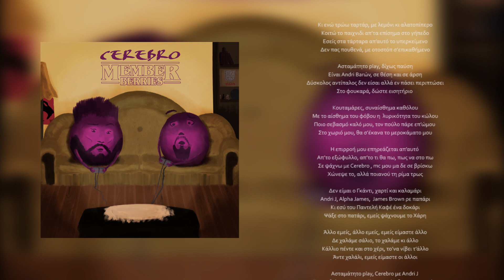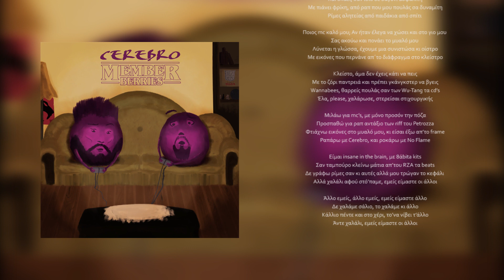Cerebro - Άλλο Εμείς (feat. Andri J)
Album : Member Berries

Παραγωγή : Misdeal
Στίχοι - Ερμηνεία : Andri J, Zarquon, Misdeal

Ηχογράφηση, Μίξη, Mastering στο Clepsydra Studio από τον Misdeal

Άλλο εμείς

Κι ενώ τρώω ταρτάρ, με λεμόνι κι αλατοπίπερο
Κοιτώ το παιχνιδι απ’τα επίσημα στο γήπεδο
Εσείς στα τάρταρα απ’αυτό το υπερκείμενο
Δεν πας πουθενά, με οτοστόπ σ’επικαθήμενο

Ασταμάτητο play, δίχως παύση
Είναι Andri Barών, σε θέση και σε άρση
Δύσκολος αντίπαλος δεν είσαι αλλά εν πάσει περιπτώσει
Στο φουκαρά, δώστε εισητήριο

Κουταμάρες, συναίσθημα καθόλου
Με το αίσθημα του φόβου η  λυρικότητα του κώλου
Ποιο σεβασμό καλό μου, τον πούλο πάρε επ’ώμου
Στο χωριό μου, θα σ’έκανα το μεροκάματο μου

Η επιρροή μου επηρεάζεται απ’αυτό
Απ’το εξώφυλλο, απ’το τι θα πω, πως να στο πω
Σε ψάχνω με Cerebro , mc μου μα δε σε βρίσκω
Χώνεψε το, αλλά ποιανού τη ρίμα τρως

Δεν είμαι ο Γκάντι, χαρτί και καλαμάρι
Andri J, Alpha James,  James Brown ρε παπάρι
Κι εσύ του Παντελή Καφέ ένα δοκάρι
Ψάξε στο πατάρι, εμείς ψάχνουμε το Χάρη

Άλλο εμείς, άλλο εμείς, εμείς είμαστε άλλο
Δε χαλάμε σάλιο, το χαλάμε κι άλλο
Κάλλιο πέντε και στο χέρι, το’να νίβει τ’άλλο
Άντε χαλάλι, εμείς είμαστε οι άλλοι

Ασταμάτητο play, Cerebro με Andri J
Σα γροθιά του Cassius Clay, steady, δες το στο replay
Τα παραλέει ο γράφων, ραπεράδων κάφρων παρωδός
Περήφανος αρνητικής ενέργειας χορηγός

Είσαι πικρός για τ’αυτιά μου...κι όμως, γίνεται, λύνεται η γλώσσα
Ποια συνιστώσα, φέρε μου και το διακόσσα
Το Σάββατο κυκλοφορείς με πόζα αλάνι, τσογλάνι
Δευτέρα είσαι ‘’αμάν,αμάν’’ στο στυλ του Πεχλιβάνη

Τι να μας πουν ρουφιάνοι, very funny σαν την Πετραλιά
Τις φλέβες θά’κοβα αν ήμουν εσύ, ένας mc για εντέχνους και σκυλιά
Ακόμα μια γουλιά, και για το σπάσιμο φιστίκι
Στην παπάτζα πρώτος  και στο πουτσικλίκι

Μόνιμα σε mode αραλίκι, έχω υπογράψει και συνθήκη
Όπως με το ρεζιλίκι, η ελληνική ραπ δισκοθήκη, φρίκη
Μαύρη μουσική από βερνίκι πάλι
Όμως χαλάλι, εμείς είμαστε οι άλλοι

Είναι κουπλέ για όσους έχουν ψηλά μύτη,
Και σκάει, σαν ίσιο σε σαγόνι ασφαλίτη
Με πιάνει φρίκη, με ραπ που μου πουλάς σα δυναμίτη
Ρίμες αλητείας από παιδάκια από σπίτι

Ποιος mc καλό μου; Αν ήταν έλεγα να χώσει και στο γιο μου
Σας ακούω και πονάει το μυαλό μου
Λύνεται η γλώσσα, έχουμε μια συνιστώσα κι οίστρο
Με εικόνες που περνάνε απ΄το διάφραγμα στο κλείστρο

Κλείστο, άμα δεν έχεις κάτι να πεις
Με το ζόρι παντρειά και πρέπει γκάνγκστερ να βγεις
Wannabees, θαρρείς πουλάς σαν των Wu-Tang τα cd’s
Έλα, please, χαλάρωσε, στερείσαι στιχουργικής

Μιλάω για mc’s, με μόνο προσόν την πόζα
Προσπαθώ για ραπ αντάξιο των riff του Petrozza
Φτιάχνω εικόνες στο μυαλό μου, κι είσαι έξω απ’το frame
Ραπάρω με Cerebro, και ροκάρω με No Flame

Είμαι insane in the brain, με 8άbita kits
Σαν ταμπούρο κλείνω μάτια απ’του RZA τα beats
Δε γράφω ρίμες σαν κι αυτές αλλά μου τρώγαν το κεφάλι
Αλλά χαλάλι αφού στό’παμε, εμείς είμαστε οι άλλοι